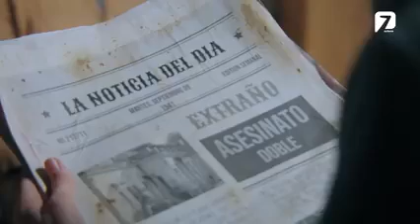Lo que la gente cuenta - Luna de sangre.